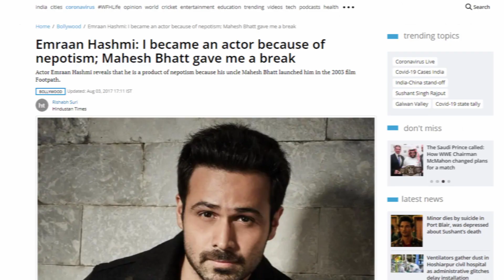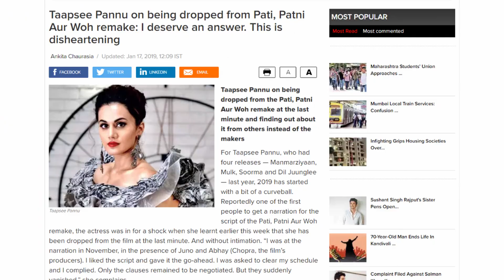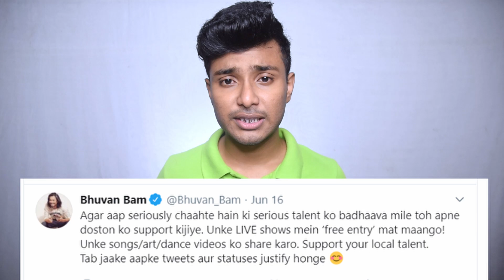[বলিউডের নোংরা সত্যি] বলিউড স্বজনপোষণ - বলিউডে কি নেপোটিজম আছে ? [সম্পূর্ণ ব্যাখ্যা] Bong Knowledge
বলিউডে কি নেপোটিজম আছে ? বলিউডের আসল সত্য তাহলে কি ? বলিউডের ঝা চকচকে ছবির পেছনে নোংরা সত্যিটা কি?

২০১৭ সালে "কফি উইথ করন"-এর এক এপিসোডে কঙ্গনা রানাওয়াত করন জোহর কে সরাসরি বলিউডে স্বজনপোষণ-এর জন্য দোষারোপ করেন। এর পর থেকেই বিষয় টা সবার সামনে আসে। সম্প্রতি গত ১৪ই জুন,২০২০ সুশান্ত সিং রাজপুত-এর মৃত্যুর পরে বিসয়তা আবার উঠে আসে।

প্রায় প্রতিটা সোশ্যাল মিডিয়াতেই NeoptismBollywood BollywoodBlockedSushant MafiaBussiness JusticsForSushantSinghRajput এই হ্যাশট্যাগ গুলো Trend করতে থাকে।

এই ভিডিও তে যা বলা হয়েছেঃ

0:00 কঙ্গনা রানাওয়াত সরাসরি স্বজনপোষণ-এর জন্য দোষারোপ করেন
0:57 কি এই Nepotism ?
1:16 বলিউডে কি নেপোটিজম আছে ?
2:07 Nepotism & Karan Johar
3:27 Nepotism -এর কোন দিক টা খারাপ ?
5:24 সলিউশন হিসেবে আমরা কি করতে পারি ?
6:45 সত্যিকারের প্রতিভার গড ফাদারের প্রয়োজন নেই
7:44 Star Kid Not Make You Star
9:08 আমার মতামত